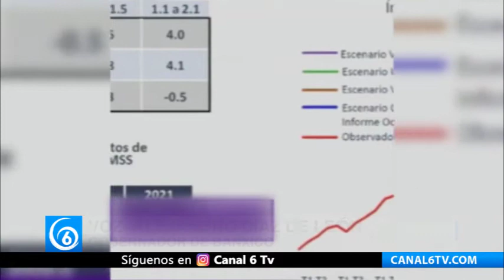Banxico ve riesgo de rebrote de COVID-19 y afectaciones en la economía mexicana